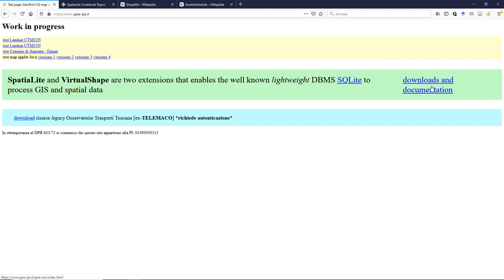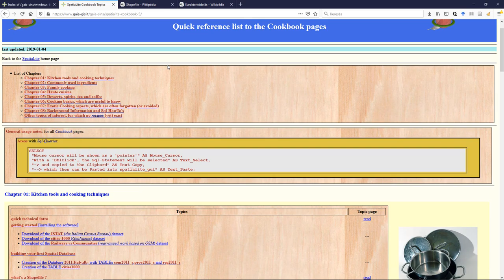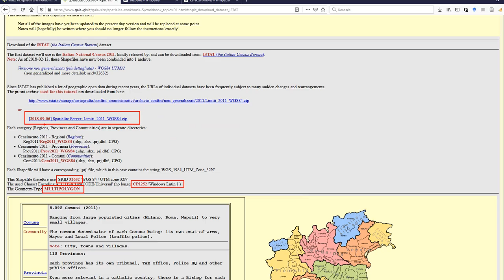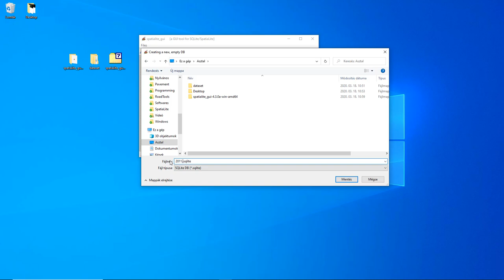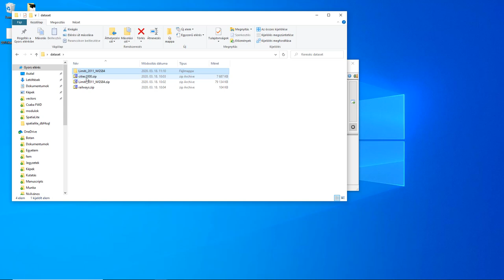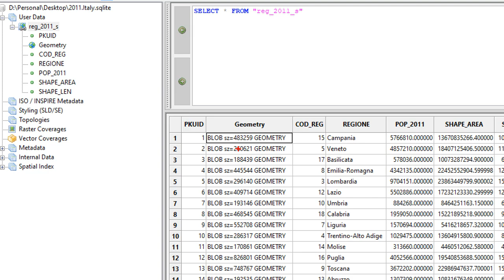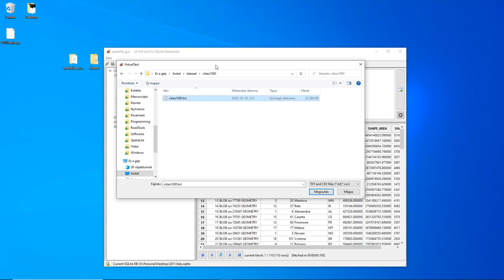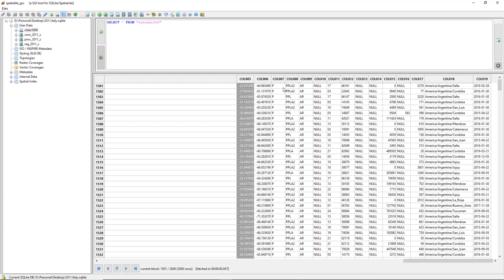SpatiaLite téradatok importálása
A videó alapján elkészítjük az első téradatbázisunkat a megadott adatforrások felhasználásával. A videó a Geoadatbázis-kezelés című tantárgy távoktatását támogatja és elsősorban a Földmérő és Földrendező Mérnöki BSc szak hallgatói vehetik hasznát.